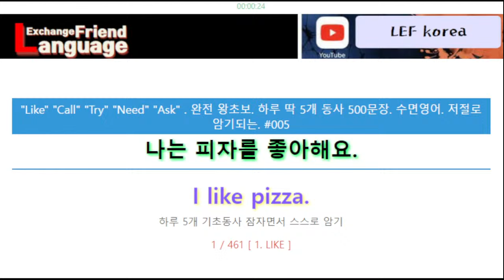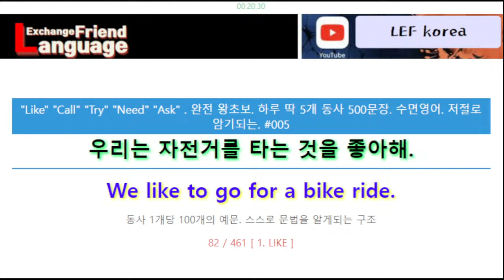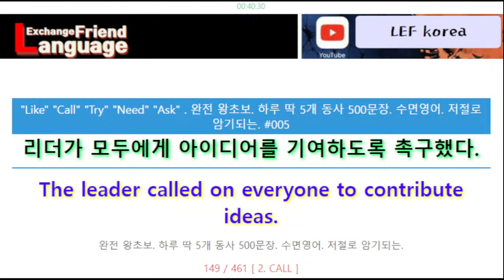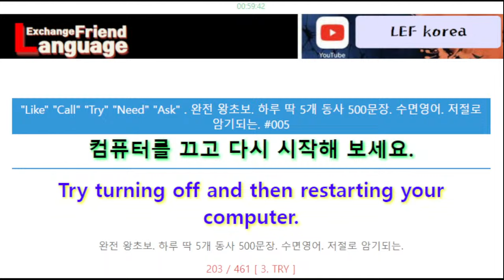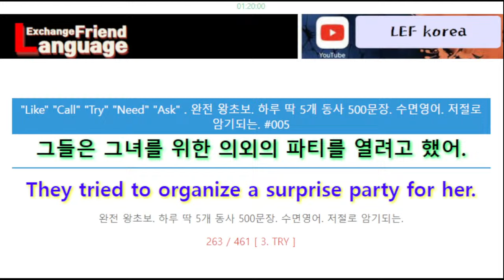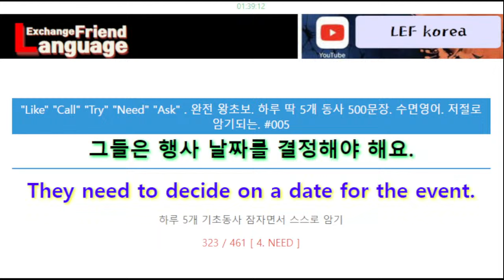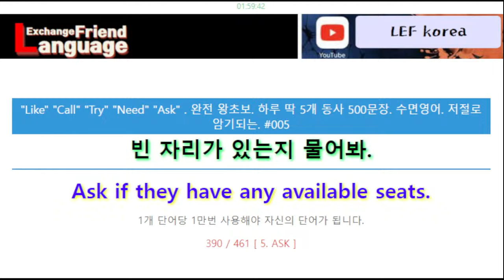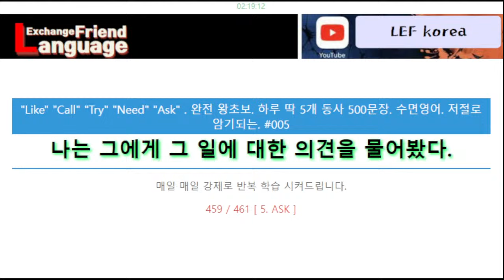"Like" "Call" "Try" "Need" "Ask" . 완전 왕초보. 하루 딱 5개 동사 500문장. 수면영어. 저절로 암기되는. #005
완전 왕초보. 하루 딱 5개 동사 500문장. 수면영어. 저절로 암기되는.
하루 5개 기초동사 잠자면서 스스로 암기
동사 1개당 1개의 예문. 스스로 문법을 알게되는 구조
매일 매일 강제로 반복 학습 시켜드립니다.
1개 단어당 1만번 사용해야 자신의 단어가 됩니다.